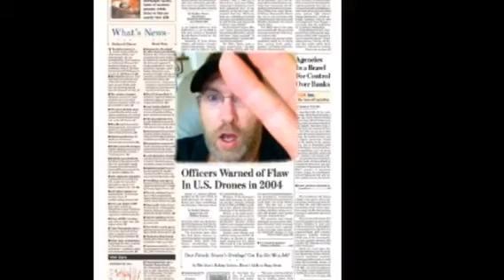Dick Head: PRiVaTe EyE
Private Dick goes on the case of the missing lighter.